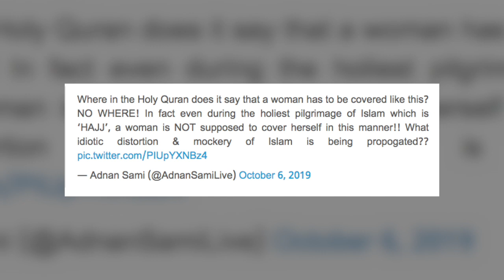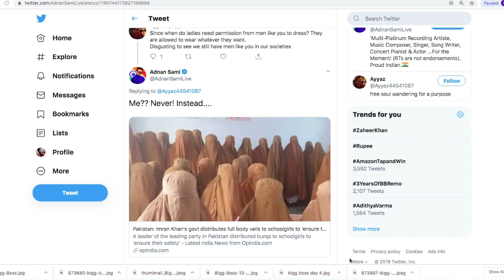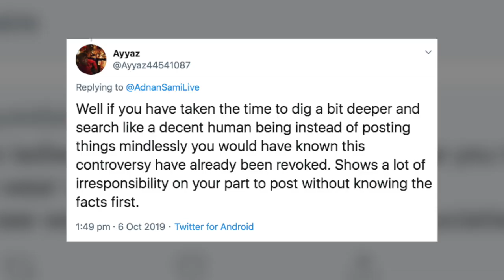Adnan Sami ने TWEET कर Islam पर उठाया सवाल, तो पाकिस्तानी लड़कियों ने दिया ऐसा Reactions